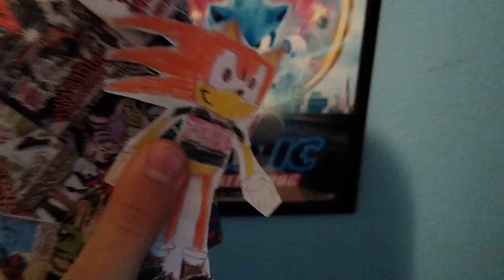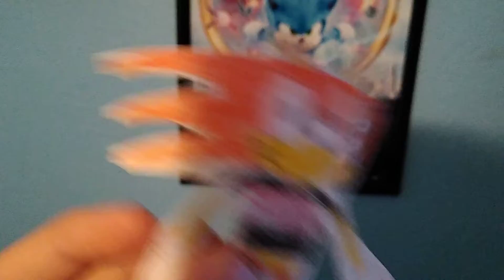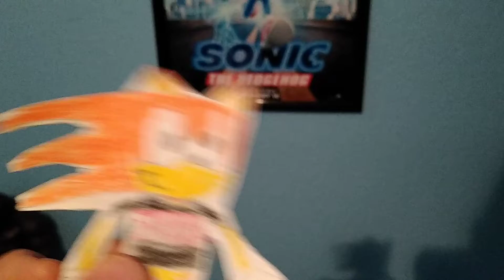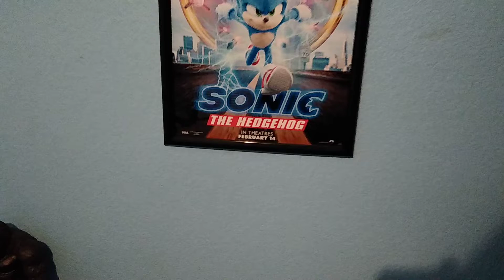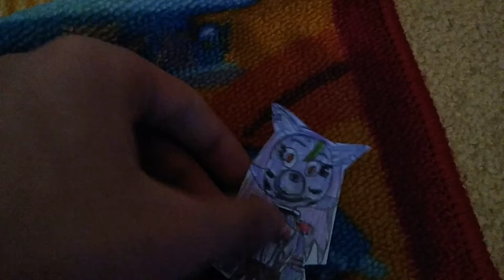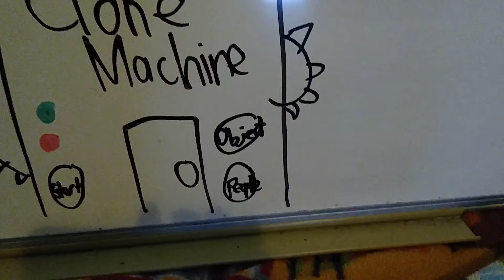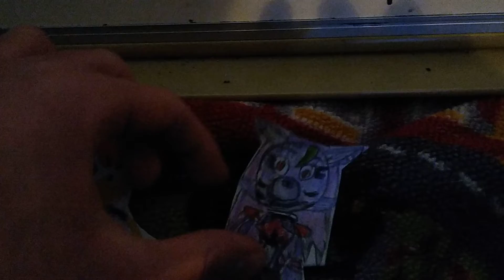Movie Reviews: Ghostbusters Afterlife (No spoiler review)